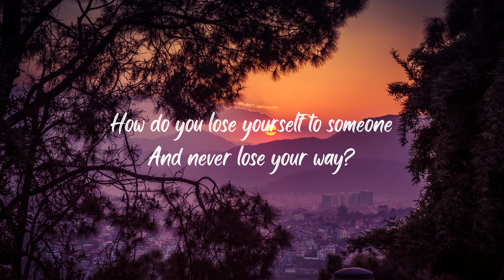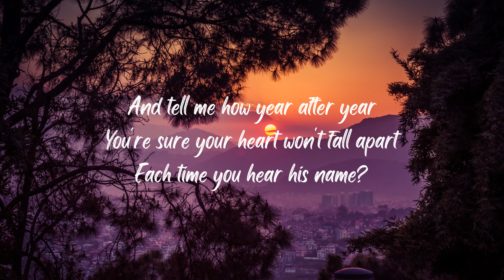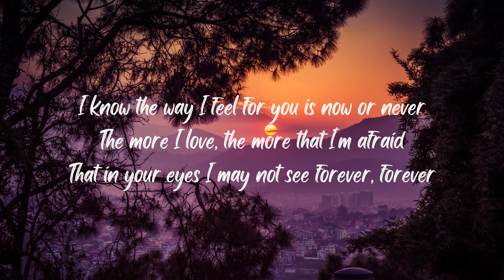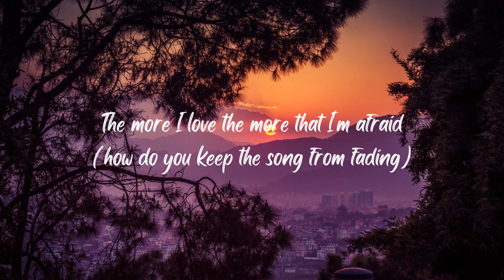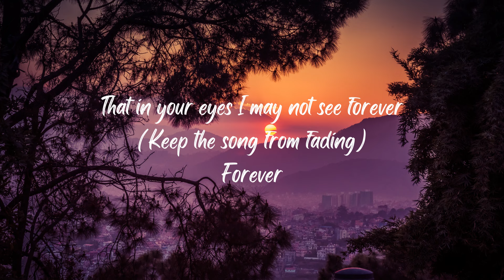James Ingram, Patti Austin - How Do You Keep The Music Playing (Lyrics)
Released: 1983
Album: It's Your Night
Nominations: Academy Award for Best Music (Original Song), MORE
Genre: R&B/Soul